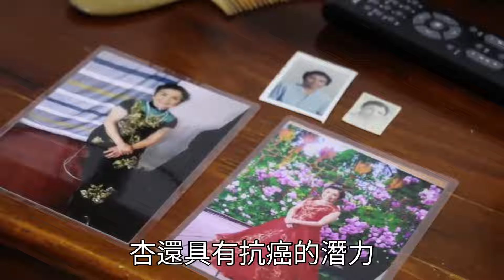2024最新長壽水果榜單！香蕉僅排第3，蘋果未上榜！第1名日本長壽老人都愛吃，很多人都後悔看晚了！